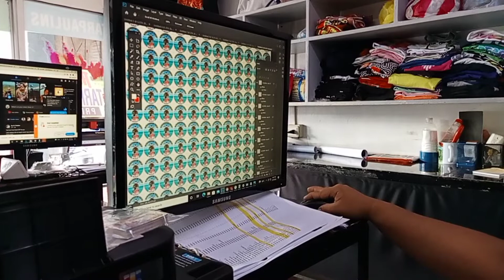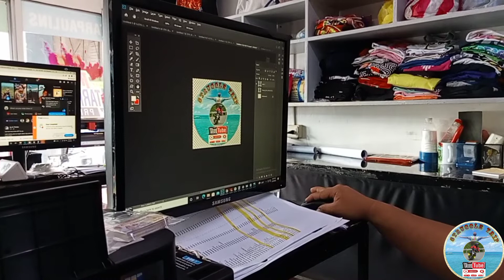struggle trip "STICKER'S"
@sticker's
@Tshirt printing
visit @ plaza mart building San Juan st.